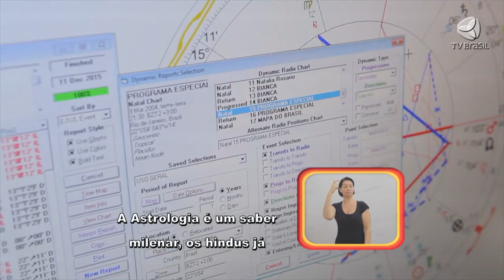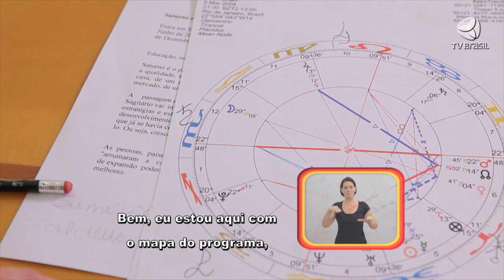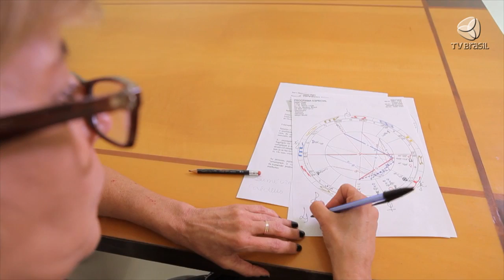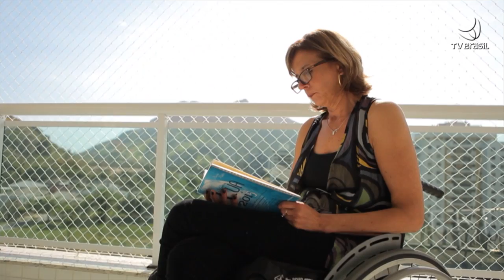Programa Especial - Wilzinha Rozário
Wilzinha Rosário é astróloga e cadeirante. Ela conversa sobre o amor pela profissão:  “a astrologia sempre foi uma paixão.